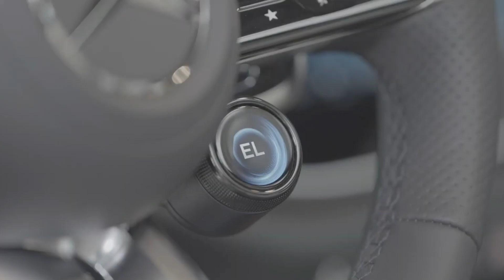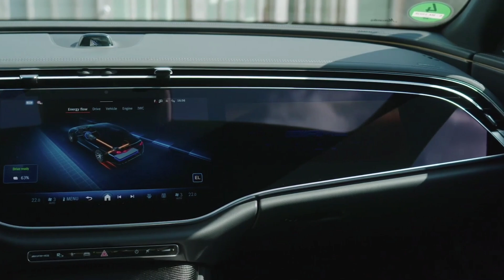2025 Mercedes AMG E53 Sedan Revealed!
2025 Mercedes-AMG E53 high-performance sedan returns packing a potent plug-in hybrid powertrain. Internal combustion is handled by a version of the maker’s ubiquitous turbocharged 3.0-liter inline-six cylinder while the hybrid power boost is provided by a 161-horsepower electric motor fed by a 21.1-kW battery. Combined, the powertrain is good for 577 horsepower, or 603 when the available Race Start mode is activated. Though power is up by 148 hp for 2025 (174 hp with Race Start) over the former E53, the interior and exterior styling remains rooted in the timeless E-Class aesthetic. AMG adds its customary touches, including a unique grille, front and rear illumination elements, unique wheel designs, and some AMG callouts both inside and outside. Charging is handled by either the 11-kW onboard charger or a 60-kW DC fast charging capability claimed to replenish the battery from 20-80 percent in 20 minutes. Maximum EV range is expected to be in the neighborhood of 40 miles. Mercedes-AMG says that it has also retuned the adaptive dampers and engine mounts to better balance comfort and performance. Currently, the four-door E53 sedan is flying solo into 2025, as the E53 Coupe and E53 Convertible are not scheduled to return to the fold; filling that two-door void is the new Mercedes-AMG CLE53 coupe and, potentially, a convertible variant.
The powertrain. Though the turbocharged 3.0-liter inline six is a known quantity, it's fortified here with an electric motor and plug-in electrical architecture. Mercedes says the body structure has been revised and a front strut brace fitted for greater chassis rigidity, while active motor mounts reduce unwanted noise, vibration, and harshness (NVH). The suspension is also specifically tuned for the E53 hybrid’s weight and power-delivery characteristics.Mercedes-AMG pegs the 2025 E53’s 60 mph times at 3.9 seconds; using the available Race Start feature shaves a couple of tenths for a quoted time of 3.7 seconds. Based on our real-world experiences with the previous E53 and AMG models in general, we’re betting times of 3.5 and 3.4 seconds are within reach.The E53 follows the lead of the rest of the E-class lineup, blending quality materials with precise assembly. Standard touches include an AMG performance steering wheel wrapped in nappa leather, power-adjustable front AMG sport seats with AMG callouts and red stitching, and, exclusive to the E53, grey-hued open-pore ash wood trim with an illuminated AMG logo. More aggressively bolstered AMG Performance seats are available.